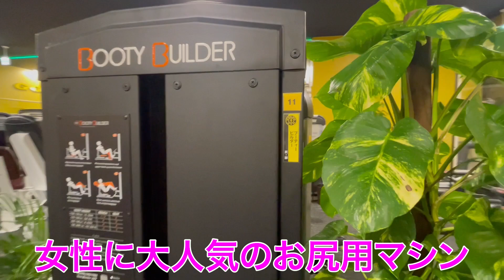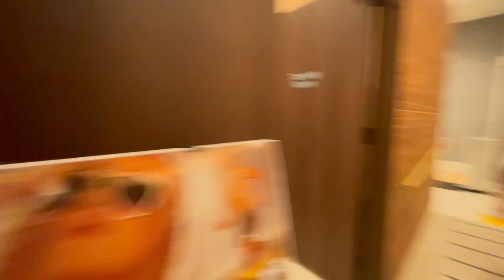【〇〇の設備に衝撃!?】岐阜県初出店！ゴールドジム・イオンモール土岐店を紹介します。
ゴールドジム・イオンモール土岐店

「JURASSIC GEAR」や「IRON NERVE」のどこよりも早い新商品の情報を通知いたします。

JURASSIC GEAR
トレーニングレベルを上げる新商品が続々と登場！
【ジュラシックオリジナル・レザーベルト】

【ジュラシック木澤のパーソナルトレーニングをふるさと納税で受けよう！！】

【JURASSIC ACADEMY】

などのご依頼はホームページの
からお願い致します。

JURASSIC ACADEMY 2号店
【JURASSIC ACADEMY LITE】

JURASSIC ACADEMYは仕事と競技の両立を目指す
若者をサポートしています！！
【JURASSIC ACADEMY✖️名正運輸株式会社】